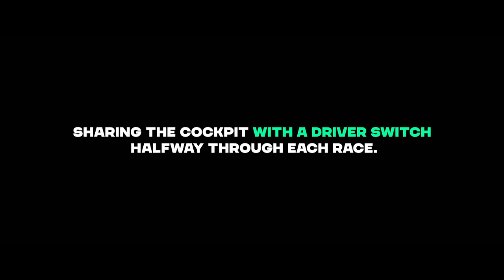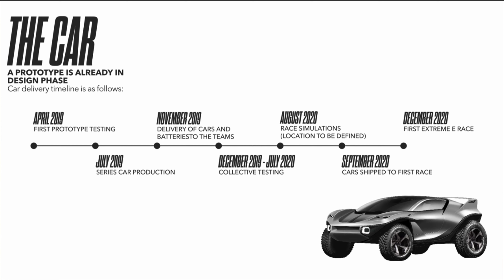Top 5 Reason to Watch Extreme - E | Electric Motorsports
Extreme E is all about motorsports and environment awareness, there are top 5 reason why you should watch Extreme - E. Extreme e is all about electric SUV driving on road which are not meant to drive. Extreme E is different from all other motorsports around globe. How :-

00:00 - Introduction
00:27 - Concept of Extreme E
2:36 - Extreme e Track selection
3: 47 - Gender Equality in Motorsports
4:44 - Extreme e vehicle
7:27 - Transportation vehicle in Extreme E

AMAZON STORE
Mic I use
Tripod I use